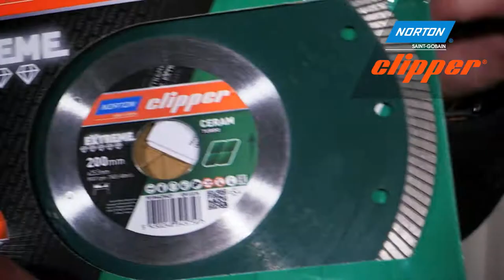Norton Clipper obkladací pila TR 202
Kevin testuje diamantový kotouč Norton Clipper Extreme Ceramic průměr 200 mm na řezání keramických obkladů a dlažby. Pila umožnuje řez dlouhý až 600 mm.